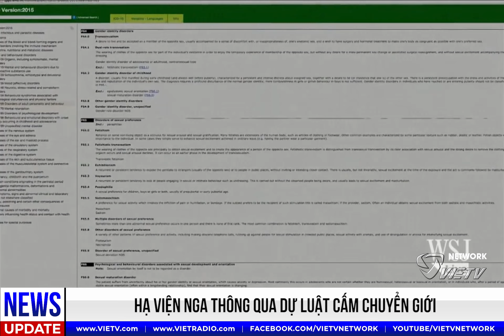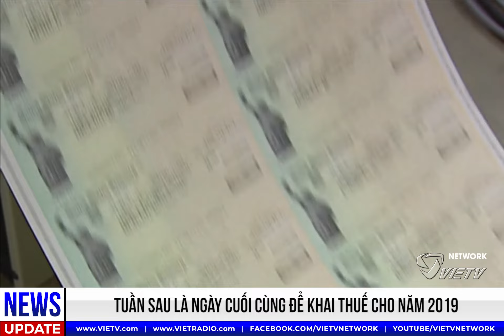EveningNews(7/14/2023)- Nga, Trung Quốc, Triều Tiên đấu khẩu với Mỹ tại LHQ